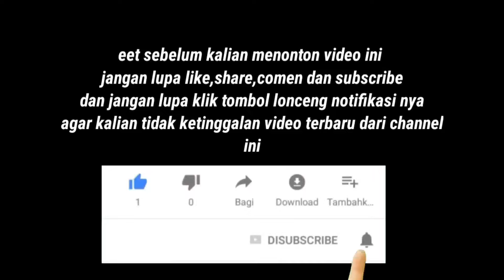pbmi Mabar campuran mobil polisi,Hino,giga,canter,dan bus serasa Mabar mod🤩🤩🤩🤩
selamat datang di channel PBMI OFFICIAL semoga Anda terhibur dengan Vidio Vidio receh bussid dari tim pbmi official jangan lupa buat teman teman pencet tombol suscribe dan lonceng nya agar tidak ketinggalan Vidio terbaru dari channel pbmi official tanpa kalian channel ini
tak akan ada apa apanya😭☺️
paguyuban:sabig
grup:PBMI
livery: livery masing masing
unit Mabar : mobil polisi,Hino,giga,canter,dan bus
cctv pbmi ada tiga tim bisa kunjungi di channel cctv pbmi

selamat menonton semoga anda terhibur
bagi yang ingin gabung di grup PBMI OFFICIAL
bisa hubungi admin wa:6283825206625